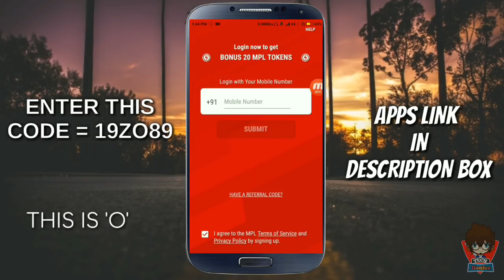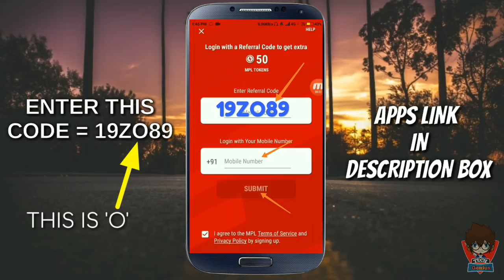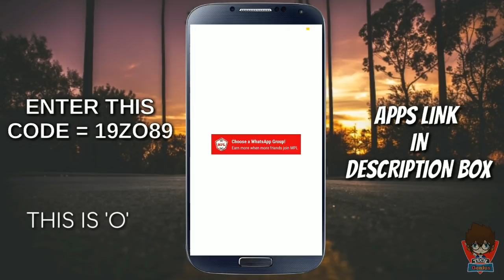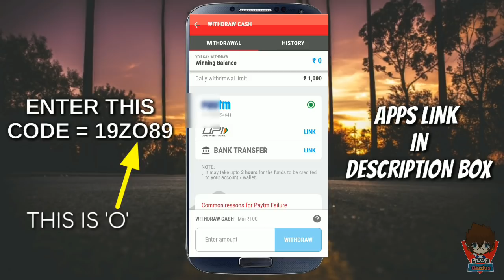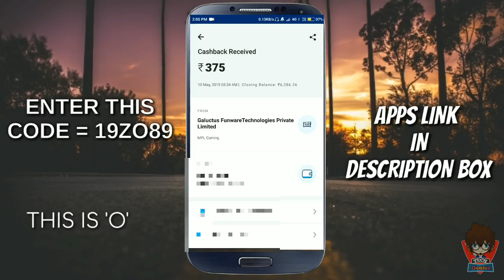Pubg Mobile Get Free || Prime & Prime Plus Membership || New Tricks 100% Work 😱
👉 PLEASE COMPLETE 100 LIKE 👍 THIS VIDEO 👈

               Download App Click Here & Get 50₹

Download & Open & SingUp App

Open App Every Day & Earn 100₹ Every Day Don't Delete this App Please 24 hour Install Apps.

Pubg Free Prime Membership, Pubg Free Membership, Pubg Free UC, Pubg New Tricks

Please Send Me Your Comments In Comment Box